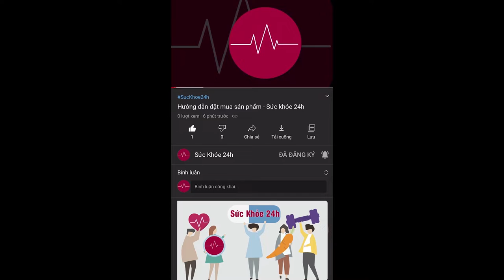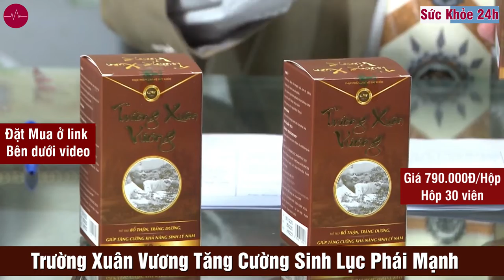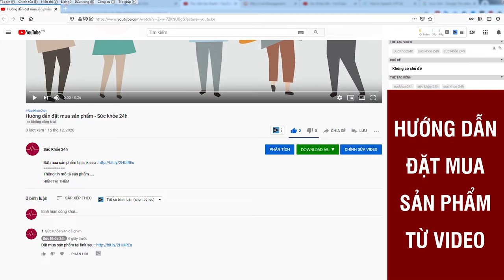Trường Xuân Vương Có Tốt Không ? Trường Xuân Vương giá bao nhiêu?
Trường Xuân Vương là sản phẩm giúp nam giới cải thiện được chức năng sinh lý, tăng ham muốn và hưng phấn, kéo dài trong thời gian quan hệ.
Trường Xuân Vương giúp tăng cường sinh lý ở nam giới có hiệu quả thật không ? Vấn đề tăng cường sinh lý luôn là mối quan tâm đặc biệt của cánh mày râu chúng ta, vì đây là yếu tố quan trọng để tạo nên hạnh phúc gia đình và giải quyết những nhu cầu thiết yếu. Chính vì vậy, hôm nay chúng tôi giới thiệu đến bạn đọc “ thần dược ” Trường Xuân Vương, cùng tìm hiểu những công dụng “ thần thánh ” của sản phẩm mang lại qua bài viết sau đây nhé !

Tìm hiểu Trường Xuân Vương là gì ?
Trường Xuân Vương là sản phẩm giúp nam giới cải thiện được chức năng sinh lý, tăng ham muốn và hưng phấn, kéo dài trong thời gian quan hệ. Thuốc giúp nam giới làm chậm quá trình mãn, hỗ trợ trong việc điều trị các bệnh như xuất tinh sớm, yếu sinh lý, rồi loạn cương dương,...

Trường Xuân Vương là sự kết hợp tinh tuý giữa nhiều loại thảo dược tự nhiên, được sản xuất với công nghệ hiện đại, có tác dụng nâng cao sức khỏe nam giới, hỗ trợ bổ thận tráng dương, tăng cường khả năng sinh lý nam một cách bền vững. Ngoài ra còn có tác dụng hỗ trợ điều trị suy giảm sinh lý, yếu sinh lý, xuất tinh sớm, rối loạn cương dương, làm chậm quá trình mãn dục nam rất hiệu quả.

Nguồn gốc xuất sứ của thuốc Trường Xuân Vương
Trường Xuân Vương thành quả 60 năm đúc kết của bác sĩ Nguyễn Hữu Trọng, được Cty Cổ Phẩn Phát Triển Dược Vesta sản xuất, còn Cty Cổ Phẩn Dược Phẩm Phát Đạt chịu trách nhiệm phân phố.

Mặc dù đã 92 tuổi nhưng ông vẫn đảm  nhận nhiều cương vị quan trọng trong các cơ quan như: Giám đốc trung tâm Nam Dược Thần Hiệu Tuệ Tĩnh Đường, Viện Trưởng viện Nghiên cứu Y học cổ truyền sản phẩm hữu cơ Việt Nam, Tiến sĩ danh dự của trường đại học Unesco.

Trường Xuân Vương đạt chuẩn GMP Quốc Tế cũng như đạt tiêu chuẩn của Bộ Y Tế & Cục An Toàn Thực Phẩm Việt Nam cấp phép lưu hành trên thị trường với mã số: 1185/2020/ĐKSP.

Trường Xuân Vương được sản xuất dưới dạng viên nang cứng và được đóng gói 30 viên trong hộp nhựa.

Thành phần chủ yếu của thuốc Trường Xuân Vương
Thành phẩn của thuốc Trường Xuân Vương đó là ự kết hợp tinh túy giữa các loại thảo dược tự nhiên, được sản xuất theo công nghệ hiện đại và giúp nâng cao khả năng sinh lý một cách hiệu quả.

Thành phần chính của sản phẩm: Với chiết xuất từ 100% các thành phần thảo dược quý hiếm được chọn lựa kỹ càng như Đỗ trọng, Dâm Dương Hoắc, Ba kích, sâm cau, Toả Dương, Thỏ ti tử, Kỷ tử,… sản phẩm đem đến những hiệu quả tuyệt vời trong việc hỗ trợ chữa trị yếu sinh lý nam giới.

- Đỗ Trọng: Giúp hạ huyết áp, giảm cholesterol trong huyết thanh, làm hưng phấn hệ thống tuyến vỏ thượng thận – tuyến yên, ức chế cơn co tử cung, lợi niệu

- Dâm Dương Hoắc: Có công dụng ôn thận, tráng dương, cường cân tráng cốt và khứ phong, trừ thấp. Thường được dùng để hỗ trợ điều trị các chứng bệnh liệt dương, di tinh, tinh lạnh, muộn con, lưng đau gối mỏi, gân cốt co rút, bán thân bất toại, tay chân yếu lạnh, phong thấp.

- Ba kích: Hỗ trợ tăng cường chức năng sinh lý cho nam giới, bổ thận tráng dương, kiện gân cốt, kéo dài thời gian quan hệ. Ngoài ra hỗ trợ điều trị bệnh xuất tinh sớm và mộng tinh ở nam giới.

- Kỷ tử: Cải thiện khả năng tình dục, cải thiện nồng độ testosterone, tăng khả năng di chuyển và số lượng của tinh trùng, kéo dài thời gian cương cứng và phản ứng xuất tinh.

- Sâm Cau: Có tác dụng làm ấm thận (ôn thận), mạnh gân cốt (tráng gân cốt), trừ hàn thấp. Chủ hỗ trợ điều trị liệt dương, yếu sinh lý, tinh lạnh, tiểu tiện không cầm được, chân tay, lưng lạnh.

- Toả Dương: Bồi bổ, tăng cường sức khỏe, hỗ trợ điều trị bệnh yếu sinh lý, liệt dương, rối loạn cương dương. Tác dụng kéo dài tuổi thọ, cải thiện trí nhớ, nhất là ở người cao tuổi.
ĐẶT MUA NGAY
Giá 790.000VNĐ/Hộp / Miễn phí vận chuyển